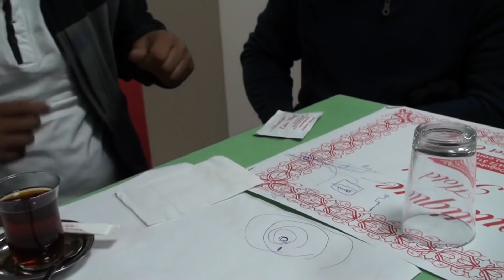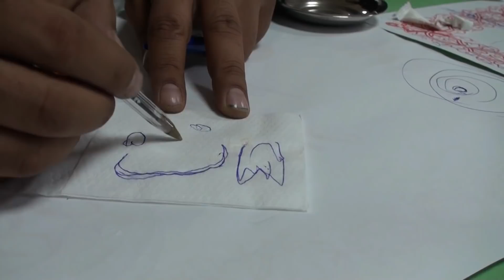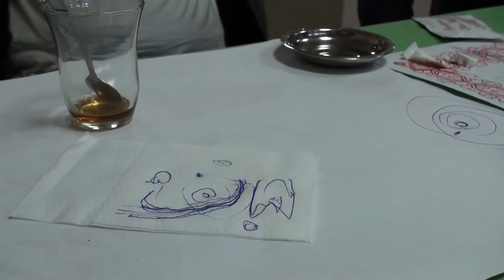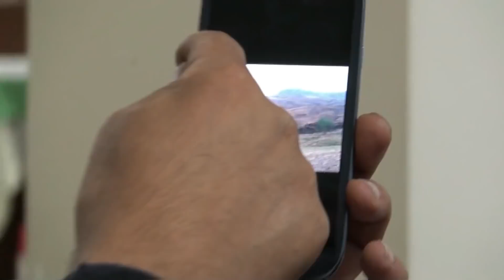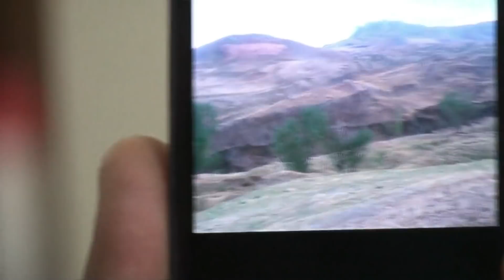125 - Puertas dimensionales